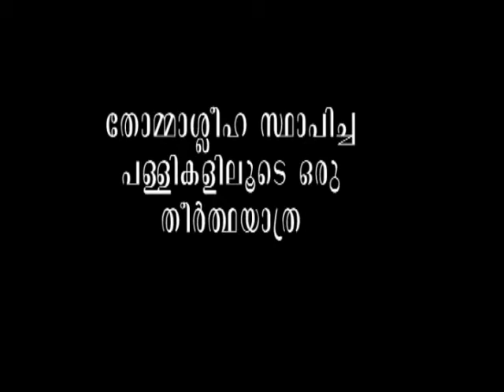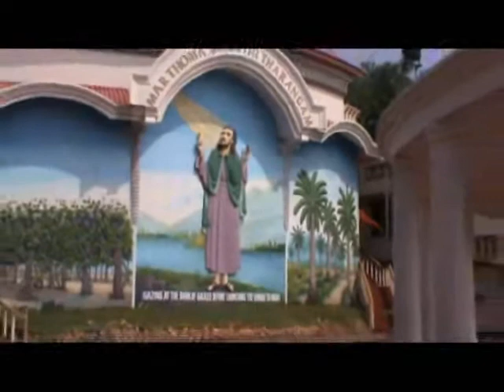Churches established by St.Thomas in Kerala Part 1/3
Uploaded  by  Joseph Elamplasseril.